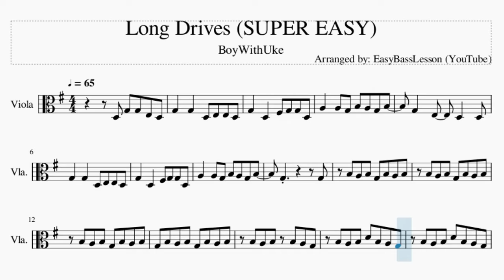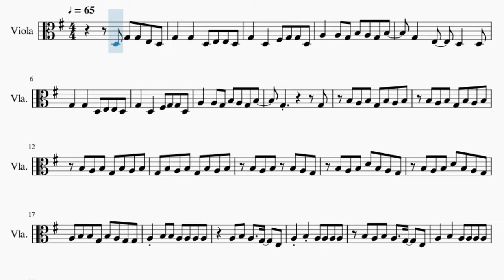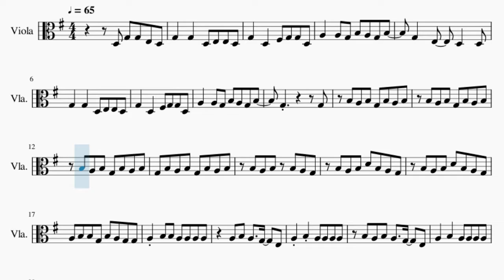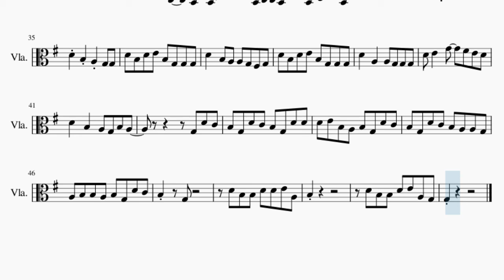SUPER EASY Viola Sheet Music: How to play Long Drives by BoyWithUke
Comment and let us know how the videos have helped you. It keeps us going! :)Here is a sheet music/tab video on the song Long Drives (SUPER EASY) by BoyWithUke on the viola. A viola sheet music arrangement which is transposed to notes that are easily played by viola, for the song Long Drives (SUPER EASY) by BoyWithUke.

EasyViolaLesson teaches you to play the your favorite instrument, through well-arranged sheet music so that you too can learn how to play Long Drives (SUPER EASY) by BoyWithUke on the viola as fast as you can. A viola sheet music with backing tracks to help your play the song better.

Melody notes of Viola:
D3 G3 G3 E3 D3 G3   G3   D3 E3 E3 D3
G3   D3   F#3 G3 G3 D3
A3   A3 G3 B3 A3 G3 B3
G3   E3   D3   D3
G3   G3   D3 E3 E3 D3
G3         G3
B3 A3 B3 G3 B3 A3 B3
G3 B3 A3 B3 G3 B3 A3 B3
B3 A3 B3 B3 A3 G3
B3 A3 B3 D4 B3 A3 G3
A3 B3 B3 G3 B3 A3 G3 G3
A3 B3 B3 A3 A3 A3 A3
A3 B3 A3   G3   E3
A3 B3 A3 A3 A3 A3
B3 A3 B3 A3   G3   E3
A3 B3 A3   G3   D3
A3 A3 A3 B3 A3   G3
D3 G3 G3 E3 D3
G3         G3
D4 B3 A3 G3 G3
D4 B3 D4 E4 B3 G3 G3 G3
D4   B3 A3 A3 G3 F#3 G3
D4   A3   A3 G3 G3 G3
D4 E4   G4   F#4 E4 D4
D4   B3   A3 G3 B3 A3
G3 D4 C4
B3 G3 D4 C4 B3 G3 D4 D4
D4 E4 B3 A3 B3 G3 D4 C4
B3 G3 D4 C4 B3 A3 A3 G3
A3 B3 B3 A3 B3 G3 D4 C4
B3   G3
D4 B3 B3 D4 D4 E4 A3
B3
D4 B3 B3 D4 E4 A3 G3
G3